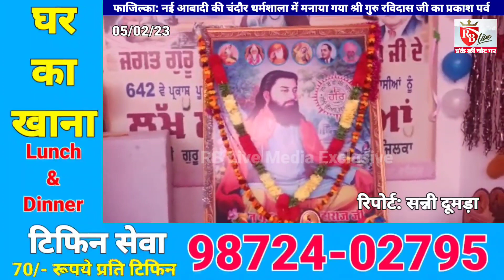फाजिल्का: नई आबादी की चंदौर धर्मशाला में मनाया गया श्री गुरु रविदास जी का प्रकाश पर्व